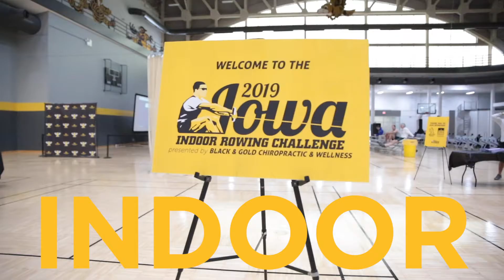IIRC Hype Video 2020